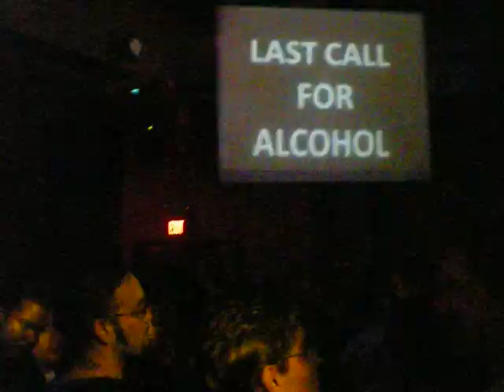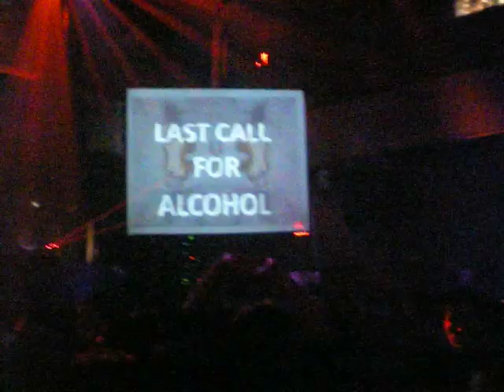Ronski Speed at 1015 - 1.24.09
Ronski Speed tearing it up with Overfloat at Ten15. Main room was full!